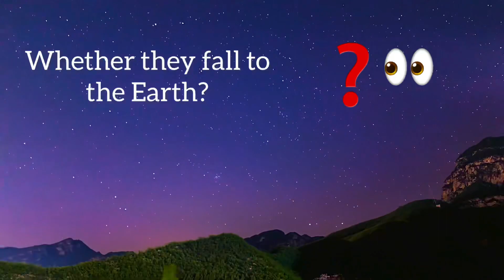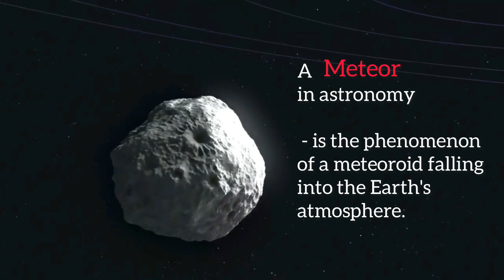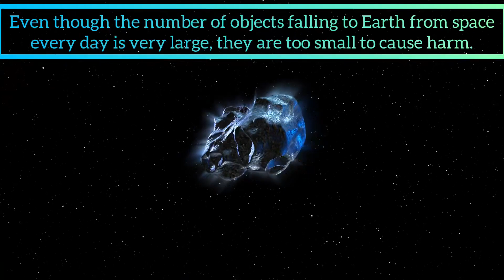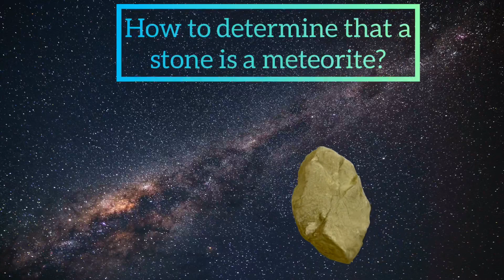Falling Stars Meteors Meteoroids Meteorites What Is The Difference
Have you ever thought about falling stars in the sky? the beauty of shooting stars captivates the eye and pleases the beholder. How a shooting star actually works will be discussed in this video. Look and learn more about the beautiful stars that fall beautifully in the sky.